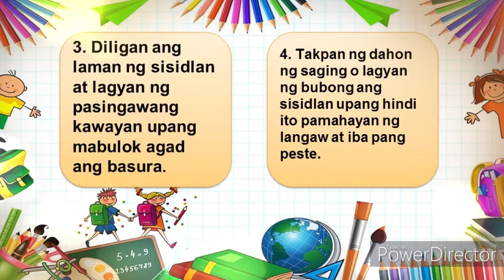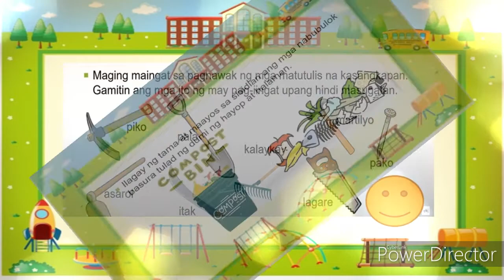EPP AGRI WEEK 2